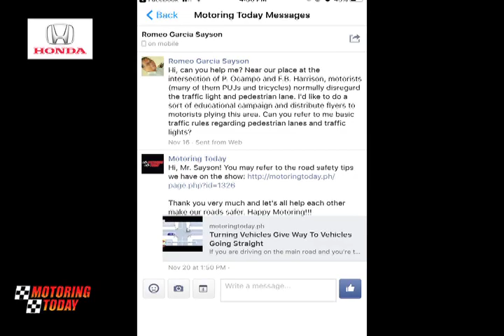PUBLIC SERVICE Traffic Light and Pedestrian Lane Violations in Manila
This week on Public Service, we will highlight a traffic problem as stated by Mr. Romeo Sayson.
In the message he sent to us, he raised that near their place, many motorists, mostly are Public Utility Jeepney, tricycle and pedicab drivers, are disregarding traffic lights and the importance of giving way to pedestrians who are crossing the street.

Our team went at the intersection of P. Ocampo and FB Harrison in Manila to check about the problem which might cause serious problems and as expected, there were violators. We're pretty sure these problems aren't happening in the said place alone.

Motoring Today has this Young Street Smarts Club and let's all help one another in spreading the right and proper way when it comes to traffic rules.